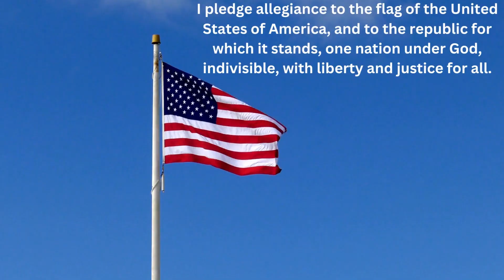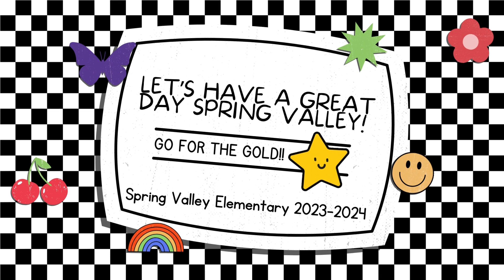04/25/2024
SVE Announcements
Credit: Snoop Dogg for Snoop Dogg's Affirmations